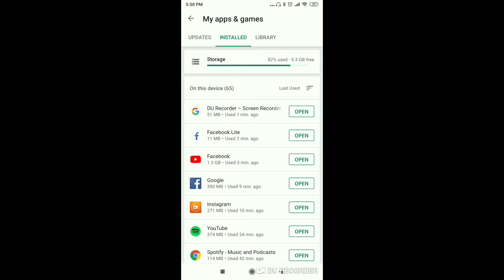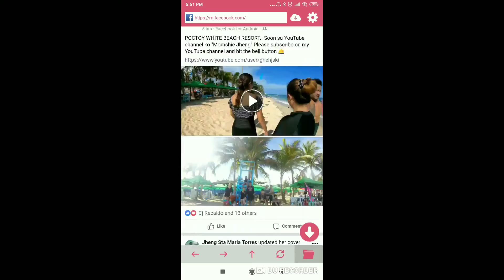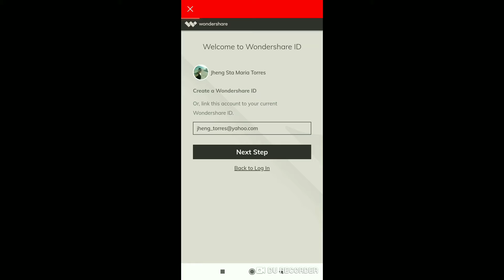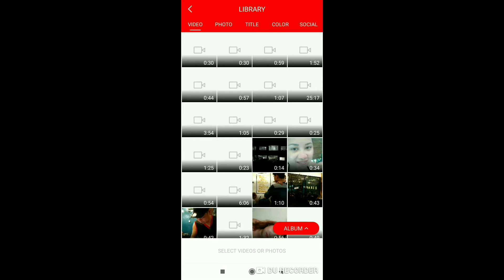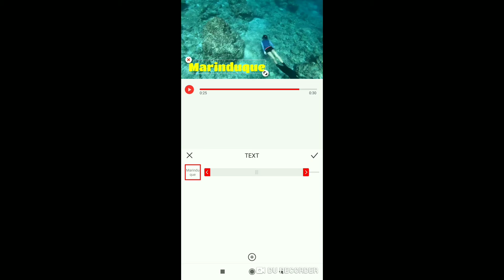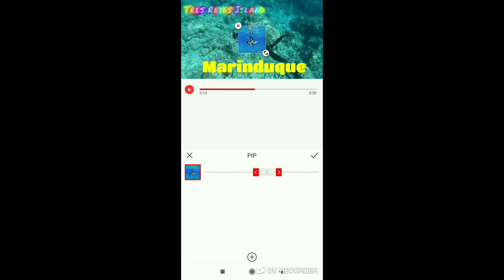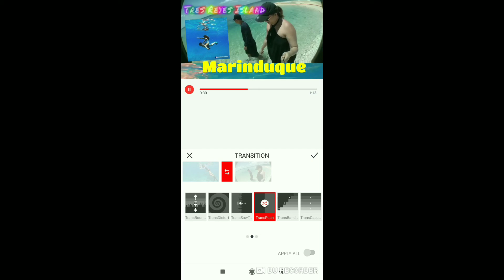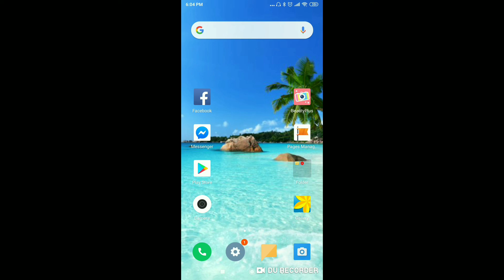PAANO MAG DOWNLOAD NG VIDEO SA FACEBOOK AT MAG LAGAY NG TEXT SA VIDEO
Allow me to extend my gratitude by doing a giveaway contest☺️

Mechanics:

Open to Philippines residents ONLY 🤗

3. I will ask for a screenshot if ever you’re chosen as the winner. 😍😇

Only 1 winner will be picked via Random comment picker, so i guess more comments, more shares, more chances of winning? 🤗💕 Announcement will be on May 12 Sunday.

GOOD LUCK and God bless you mga Bhe!!! 💕😇